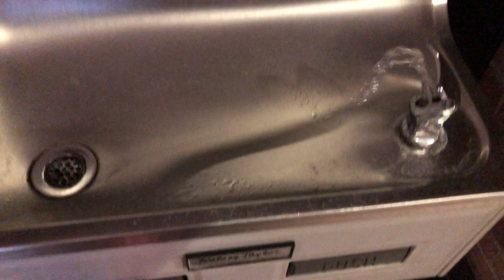Neat Halsey Taylor Backsplash Drinking Fountain at 43900 Garfield Rd, Clinton Twp MI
Here's a neat Halsey Taylor backsplash drinking fountain I came across at an office building in Clinton Township Michigan.  Finally nice to see a drinking fountain that's not a common Elkay.

Drinking Fountain Info:
Brand: Halsey Taylor
Model: WC8AFS
Date Filmed: Unknown